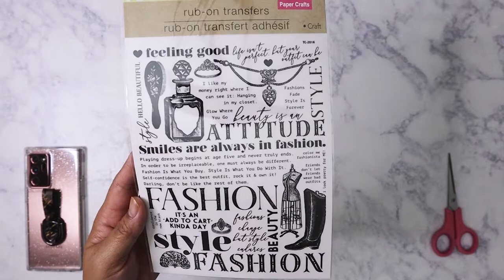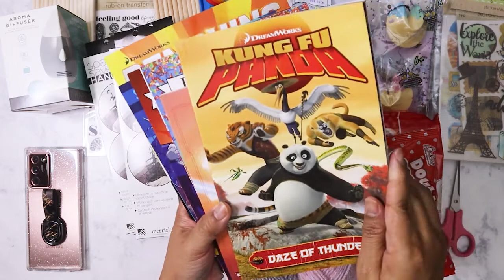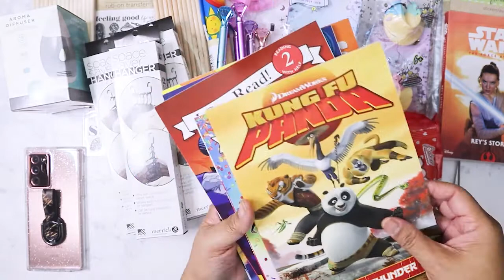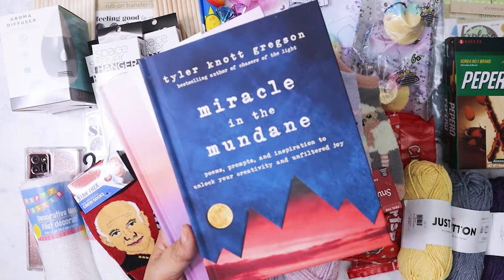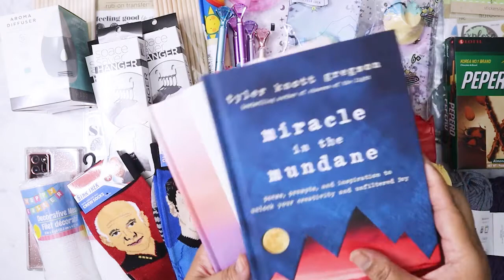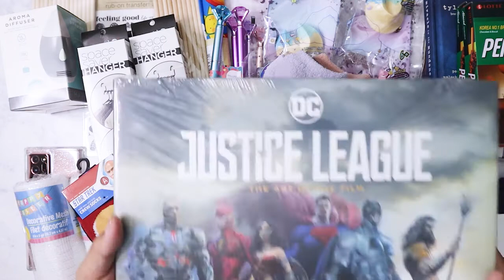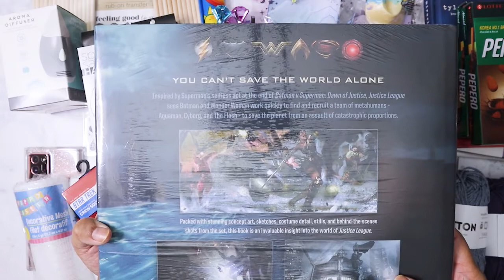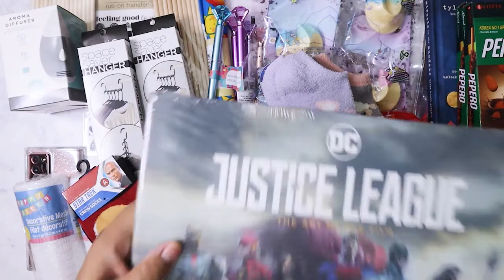Huge Dollar Tree Haul March 2021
This video will show purchases from a 2.5 week period!  No way I'd walk out of Dollar Tree purchase this much in one haul!  LOL!

Main Instagram:  nikita2471
Instagram hauls acct:  nikita.hauls